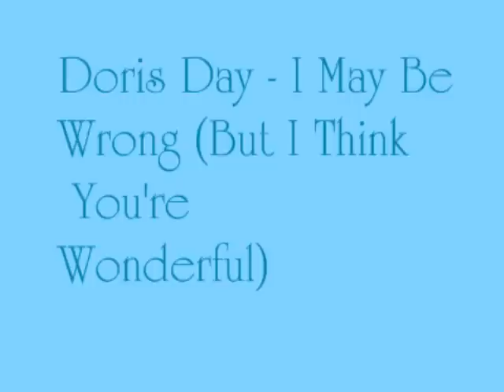Doris Day - I May Be Wrong (But I Think Your Wonderful)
Issy, Doris is "oh so right"- We think your wonderful and we're going to miss you...here's a little bye bye from Doris and all your friends !
Be well and come back soon !!

Doris and Harry James recorded I May Be Wrong on Jan. 25, 1950.

Henry Sullivan - Harry Ruskin - I May Be Wrong
(featured in Young Man With A Horn)
Harry James - leader - trumpet
Trefoni 'Tony' Rizzi - guitar
Robert Stone - bass
Alvin Stoller- drums
Bruce MacDonald - piano
James Cook, Robert Poland, William M. Smith - saxophone
Carl 'Ziggy' Elmer - trombone

Recorded at Radio Recorders, Sutdio B, 7000 Santa Monica Blvd., Hollywood, CA.